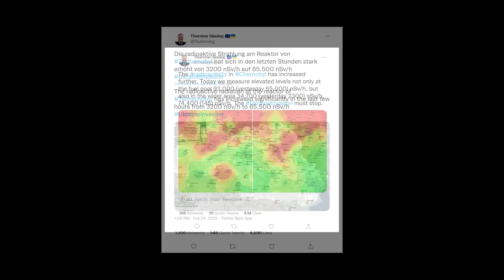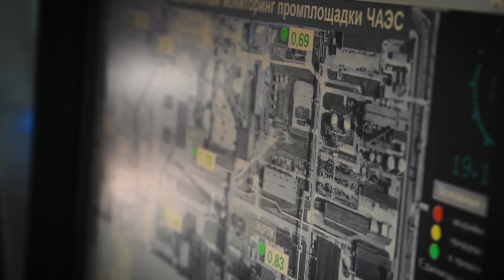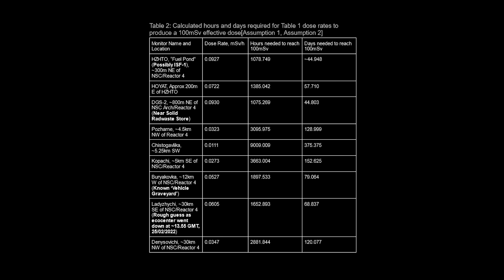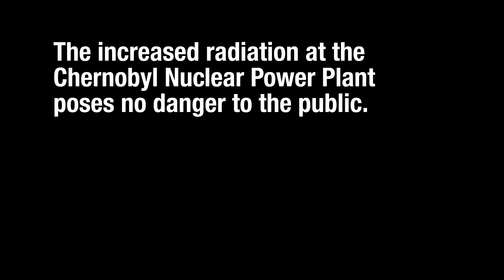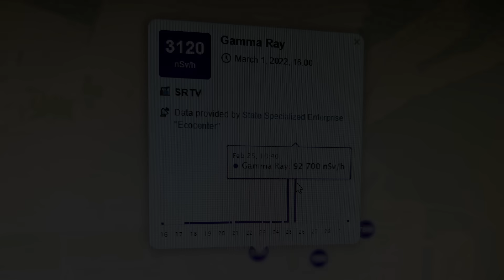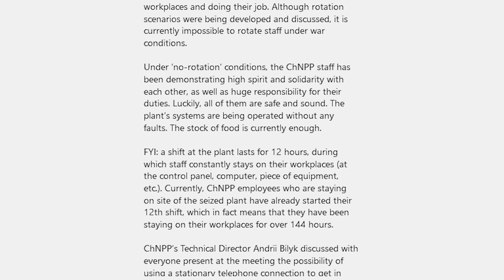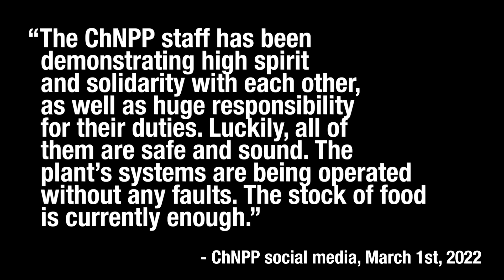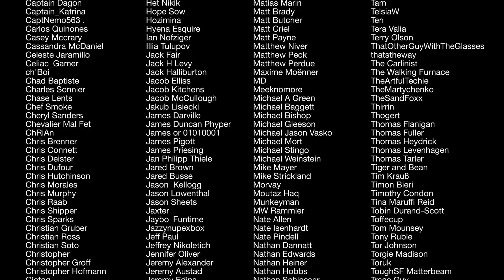Why are Chernobyl's Radiation Rates Rising?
Immediately after Russia invaded Ukraine in early 2022, the Chernobyl Nuclear Power Plant fell. The radiation in the area began to rise. Is Chernobyl dangerous again?

👕 FIRST LIFESTYLE MERCH DROP OUT NOW! shop.kylehill.net

😎: Kyle
✂: Charles Shattuck
🤖: @Claire Max